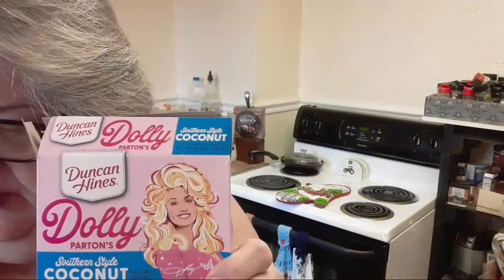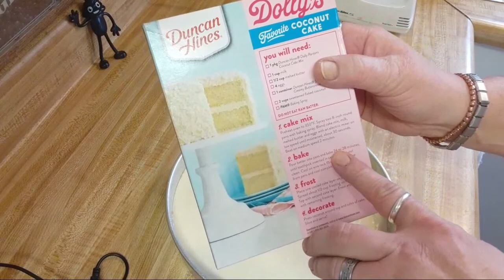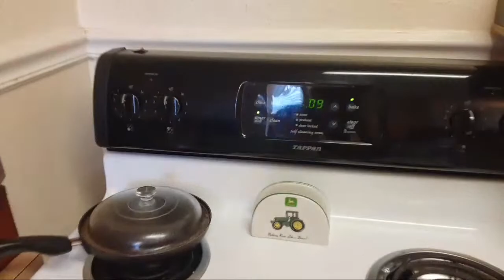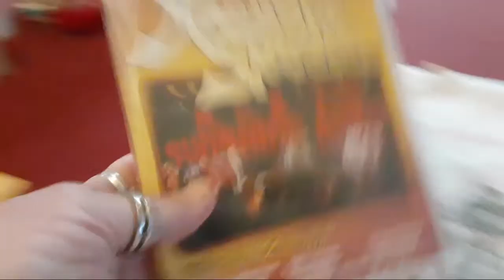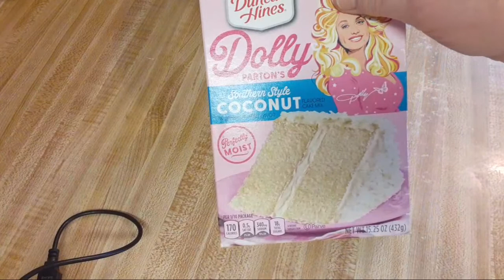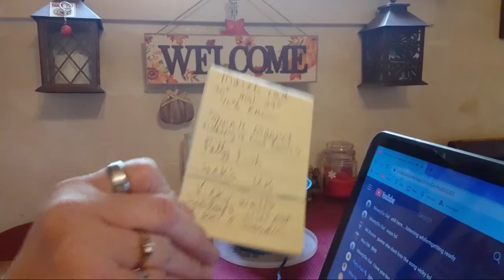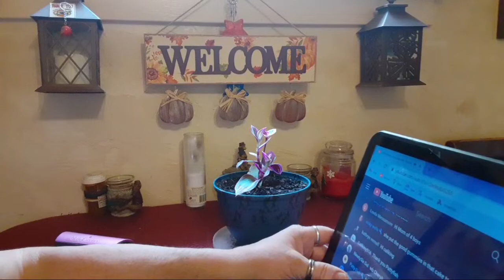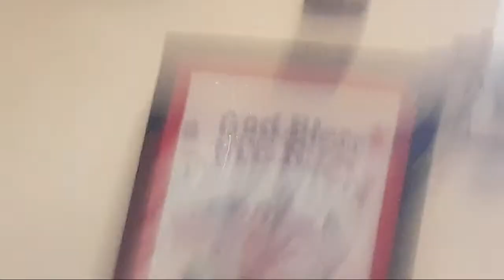Sunday / pina colada cake